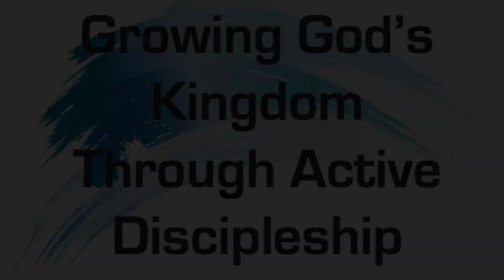Celebration Sunday 2019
Highlights from Ivanrest Church ministries throughout the 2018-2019 ministry year.